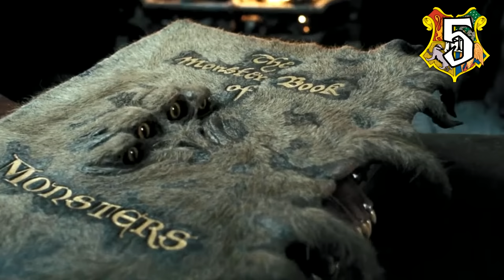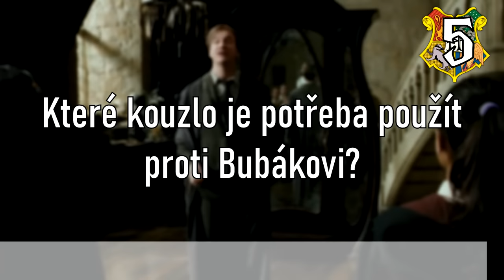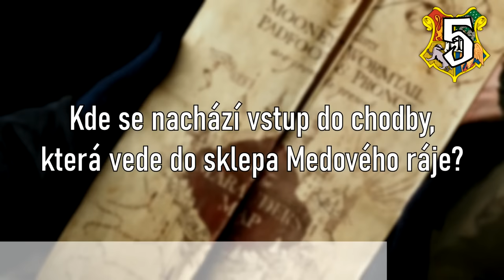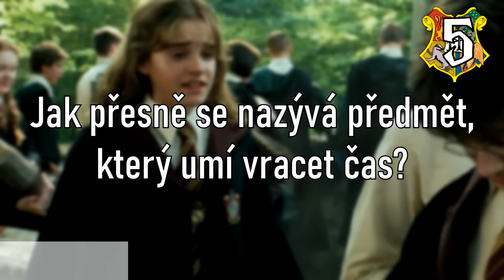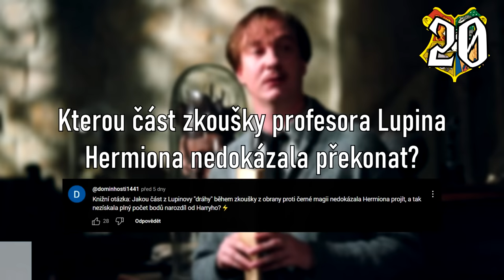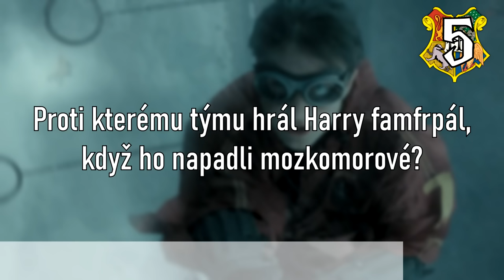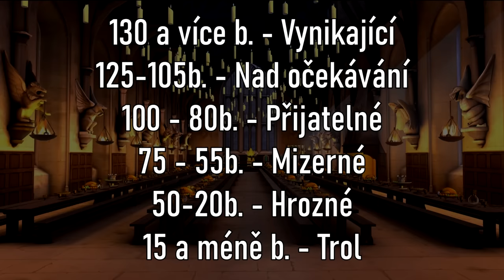Jak dobře znáš film Harry Potter a Vězeň z Azkabanu?